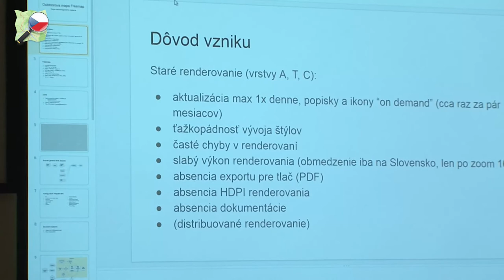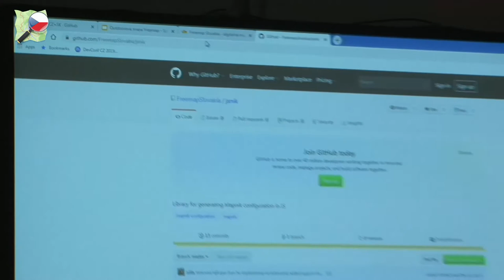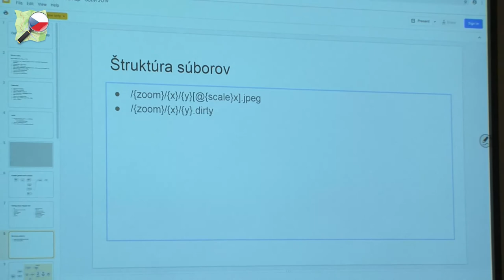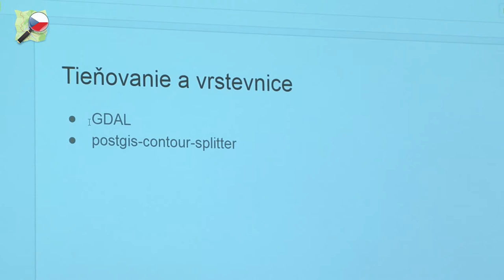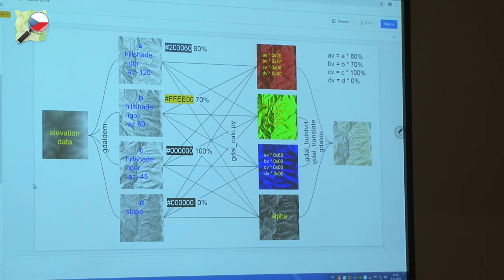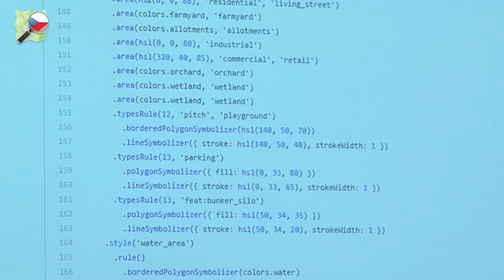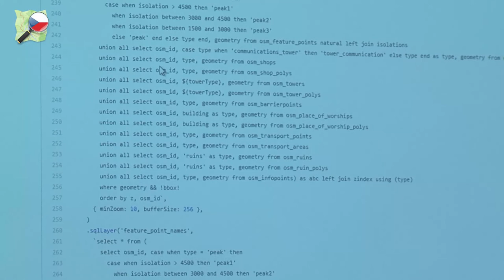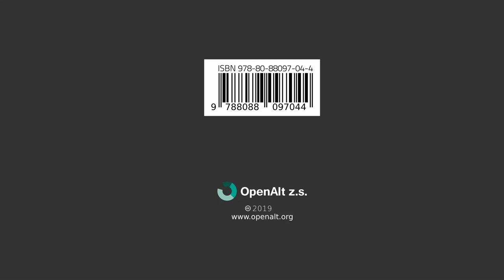Martin Ždila: Outdoorová mapa Freemap Slovakia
Prednáška bude o novej outdoorovej mape Freemap a jej mapovom serveri. Porozprávam v nej o motivácii jej vzniku a popíšem jej inovatívne technologické riešenia a implementáciu.